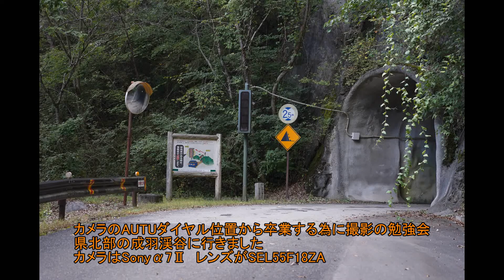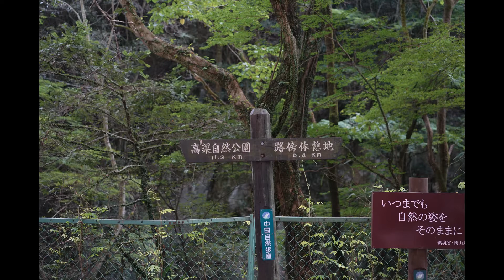ipkone7(動画撮影)-7M2（静止画）カメラのAUTUダイヤル位置から卒業する勉強会と健康の為に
α7Ⅱとiphone7+Zhiyun Smooth Q